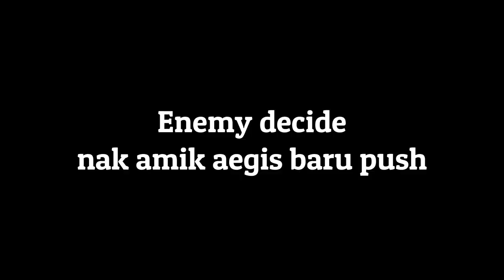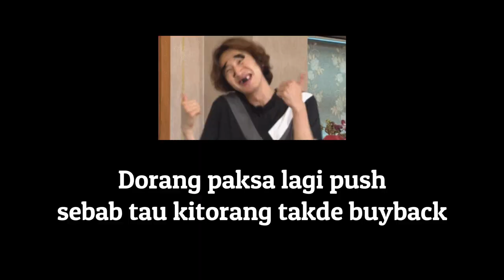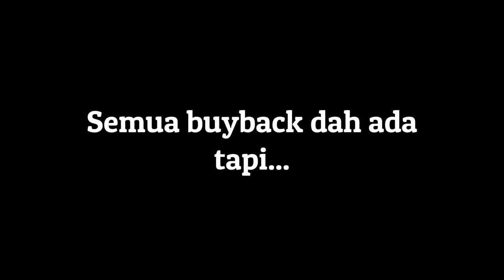Dota 2 || Tidehunter || - AMIK HERO MID PELIK MEMANG CARI MASALAH!!!